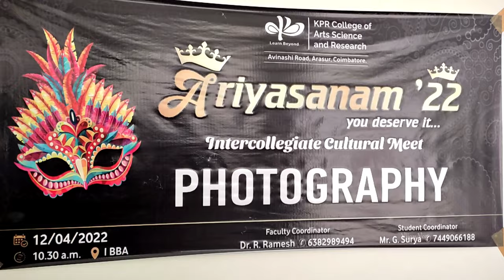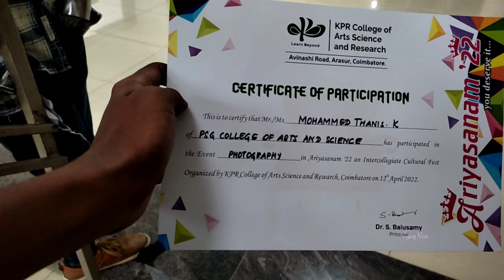KPR COLLEGE | INTER COLLEGE FUNCTION | DON MOVIE SHOOTING COLLEGE | FUN VLOG 😅 | VIJAY VOX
FACE THE fAILURE UNTIL THE FAILURE FAILS TO FACE YOU

Recently we are visit a kpr college in coimbatore for a competition purpose, so in this video a small vlog is there

𝙋𝙚𝙤𝙥𝙡𝙚 𝙖𝙡𝙨𝙤 𝙨𝙚𝙖𝙧𝙘𝙝 𝙛𝙤𝙧 :
college life
college vlog
fun vlog
kpr college coimbatore
kpr college
college in coimbatore
kpr college of arts and science
kpr cas

Ring Light
Power Bank
Green Screen
Black Screen
Selfie stick
Old Mic

𝙈𝙮 𝙎𝙪𝙜𝙜𝙚𝙨𝙩𝙞𝙤𝙣

50mm blur lens
Digitek ring light
Rode mic